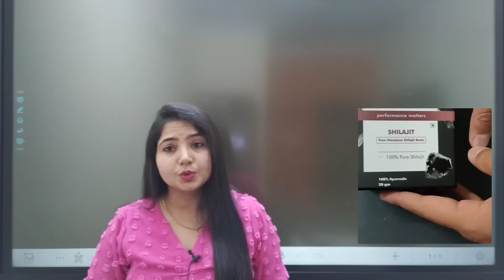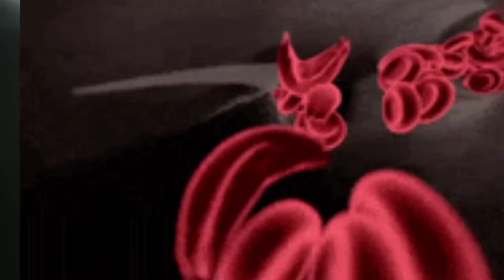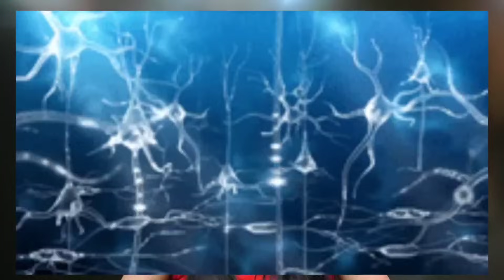बुढ़ापे में आग | सर्दी और शिलाजीत गजब का रिश्ता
🔵𝐁𝐮𝐲 𝐌𝐚𝐧 𝐌𝐚𝐭𝐭𝐞𝐫𝐬 𝐄𝐧𝐝𝐮𝐫𝐞 𝐃𝐞𝐥𝐚𝐲 𝐒𝐩𝐫𝐚𝐲 (L𝐚𝐬𝐭 𝐥𝐨𝐧𝐠𝐞𝐫 & E𝐧𝐡𝐚𝐧𝐜𝐞 𝐲𝐨𝐮𝐫 𝐞𝐱𝐩𝐞𝐫𝐢𝐞𝐧𝐜𝐞)

🙌🏼 𝗗𝗼𝘄𝗻𝗹𝗼𝗮𝗱 𝘁𝗵𝗲 𝗠𝗮𝗻 𝗠𝗮𝘁𝘁𝗲𝗿𝘀 𝗮𝗽𝗽 𝗮𝗻𝗱 𝗯𝗼𝗼𝗸 𝗮 𝗳𝗿𝗲𝗲 𝗮𝗻𝗱 𝗰𝗼𝗻𝗳𝗶𝗱𝗲𝗻𝘁𝗶𝗮𝗹 𝗼𝗻𝗹𝗶𝗻𝗲 𝗱𝗼𝗰𝘁𝗼𝗿 𝗰𝗼𝗻𝘀𝘂𝗹𝘁𝗮𝘁𝗶𝗼𝗻